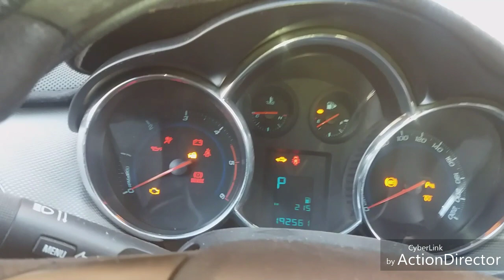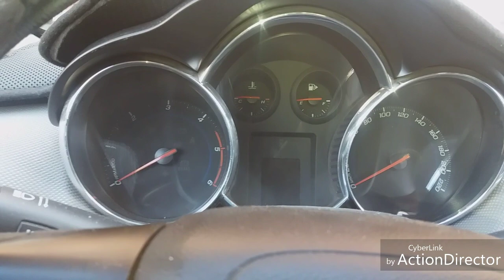Filter de gazoil chevrolet Cruze 2012 / chevrolet Cruze diesel fuel filter change